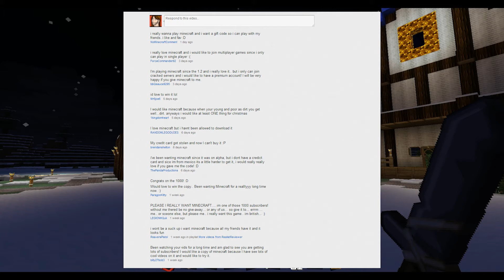Win Minecraft Competition Result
Congratulations to BillyBob for winning a free copy of Minecraft